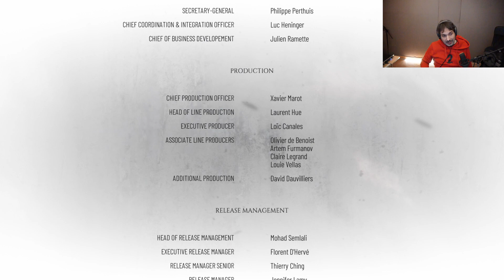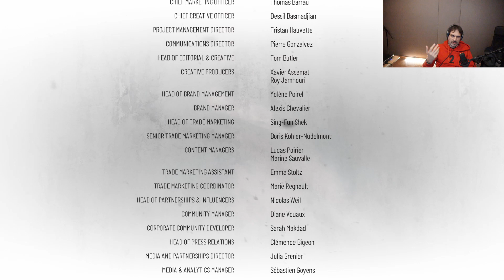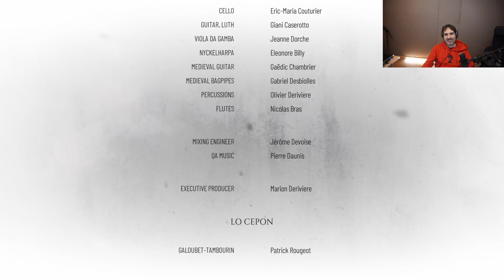A Plague Tale Requiem - Composer Walkthrough - Chapter 17 - THE END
While playing the game, Composer Olivier Deriviere is sharing his experience with Asobo and explaining all the meaning behind the music. You will discover many secrets and realize that every bit of music is meaningful.
Merci!